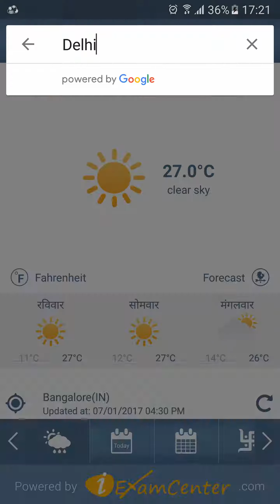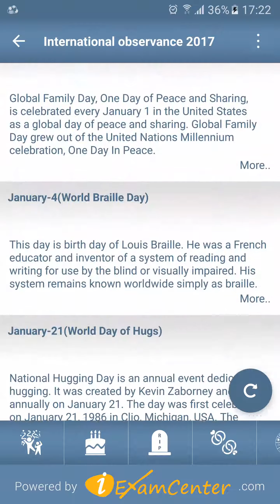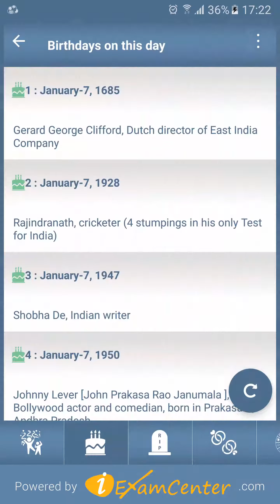Calendar & Weather Android App Presented By iExamCenter.com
Can anyone ignore to have a calendar at home or office. The answer is definitely going to be "No". But what about when you are in a way or in travelling.

Don't you think a Digital Calendar which can provide you all the Basic and Important Information inside your smart phone is highly required to plan the things accordingly.

Here is a "Multi Indian Language Infinite Calendar" with many fascinating and interesting features. You can use this Calendar Application in languages like Hindi, Gujarati, Punjabi, Kannada, Tamil, Telugu, Odia, Malayalam, Marathi and many more.

We believe a calendar is more than just a list of dates and events. This application will provide you several useful information on your finger tips. It has an elegant, easy to use interface from where you can organize your life.

The "Day Information" provides you Sun-Rise & Sun-Set timings along-with 30 "Muhurtas (moment)" for the particular date. Along-with the Day information you can check for any important Birth Anniversary and death Anniversary as well. Who have got married on which date can also be tracked with the help of this. Well, Divorce is a bad luck but this application also gives you information about Divorce Date of known and famous people.

Our history is our pride. With the help of this application you can find out various Historical Events. We have also introduced daily Rishi-Phal(Horoscope). If you feel that you should know what your Rashi says for the day, here it is just a click away.

Like each day has a color and smell, this Application has its own utility and attraction.  This calendar provide you all the necessary Festivals region-wise. As Punjabi language gives you a festival list popular in Punjab, Gujarati language gives all important Gujarati Festivals list. "Weather" tabs gives you all information related to weather forecast. You may select Location and check weather for 15 days in advance. Various Prayers &

Mantras are one of the unique feather of this Application. Holidays list is also a part of this useful application.

Another very unique feature is that the "Multi Language Infinite Calendar Application automatically fetch your local android calendar entries and if you are adding any new Event or entry into the app and double clicked that particular entry, it will automatically open your local calendar and will be visible there. Its your choice than whether you want to add the Event in your local calendar or not.